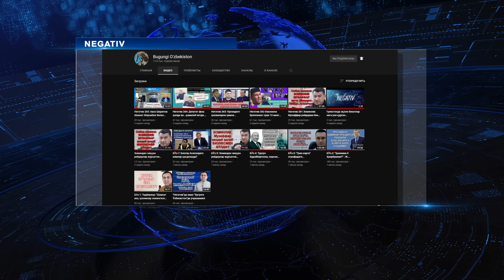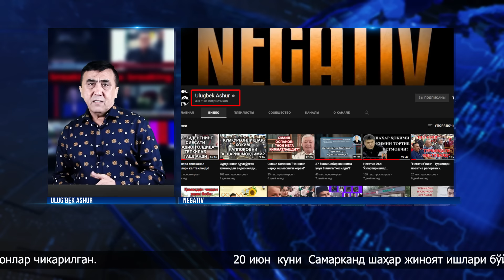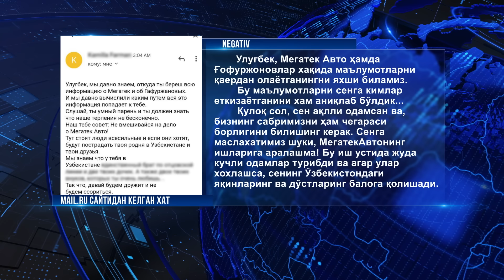Негатив дастурига бир хат келди.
Дастурнинг бир чикиб, бир ғойиб бўлаётганига изоҳлар..